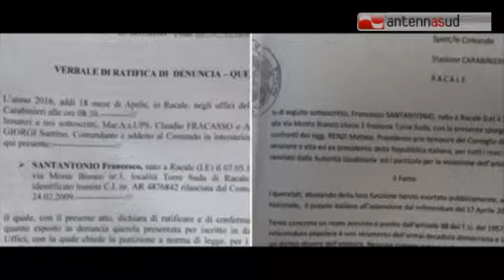TGSRVapr19 referendum imprenditore salentino denuncia renzi